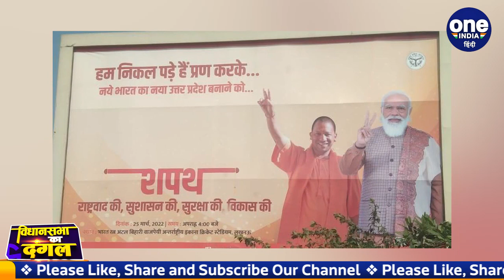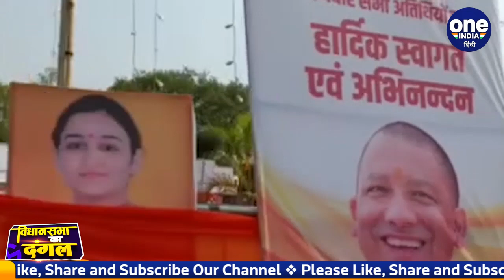Lucknow: Yogi Adityanath के Oath Ceremony की तैयारी, लगाए गए खास बैनर और पोस्टर्स | वनइंडिया हिंदी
Yogi Adityanath will again take oath as the Chief Minister of Uttar Pradesh on March 25. Yogi Adityanath's swearing-in ceremony is being held at the Atal Bihari Vajpayee International Cricket Stadium in Lucknow. To make this event historic, big posters have been put up inside and outside the stadium. In which a new version of Yogi Sarkar 2.0 has also been given. It is written on these posters – We have set out with a pledge, to make a new Uttar Pradesh of a new India, of nationalism, of good governance, of security, of development.

Yogi Adityanath Oath Ceremony: उत्तर प्रदेश के मुख्यमंत्री के रूप 25 मार्च को योगी आदित्यनाथ फिर से शपथ लेंगे. योगी आदित्यनाथ का शपथ ग्रहण समारोह लखनऊ के अटल बिहारी वाजपेयी इंटरनेशनल क्रिकेट स्टेडियम में आयोजित किया जा रहा है. इस समारोह को ऐतिहासिक बनाने के लिए स्टेडियम के अंदर और बाहर बड़े-बड़े पोस्टर्स लगाए गए हैं. जिसमें योगी सरकार 2.0 का नया भी दिया गया है. इन पोस्टर्स पर लिखा है- हम निकल पड़े हैं प्रण करके, नए भारत का नया उत्तर प्रदेश बनाने को, शपथ राष्ट्रवाद की, सुशासन, सुरक्षा की, विकास की.'